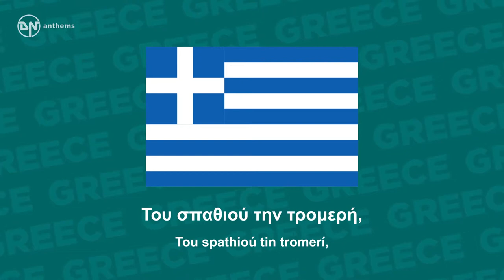National Anthem of Greece - Hýmnos is tin Eleftherían - Ὕμνος εἰς τὴν Ἐλευθερίαν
The national anthem of the Hellenic Republic (Greece). Lyrics in Greek: Σε γνωρίζω από την κόψη Του σπαθιού την τρομερή, Σε γνωρίζω από την όψη, Που με βιά μετράει τη γη. Απ’ τα κόκκαλα βγαλμένη Των Ελλήνων τα ιερά, Και σαν πρώτα ανδρειωμένη, Χαίρε, ω χαίρε, ελευθεριά! Και σαν πρώτα ανδρειωμένη, Χαίρε, ω χαίρε, ελευθεριά! Και σαν πρώτα ανδρειωμένη, Χαίρε, ω χαίρε, ελευθεριά! Lyrics Transliteration: Se gnorízo apó tin kópsi Tou spathioú tin tromerí, Se gnorízo apó tin ópsi, Pou me viá metráei ti gi. Ap' ta kókkala vgalméni Ton Ellínon ta ierá, Kai san próta andreioméni, Chaíre, o chaíre, eleftheriá! Kai san próta andreioméni, Chaíre, o chaíre, eleftheriá! Kai san próta andreioméni, Chaíre, o chaíre, eleftheriá! English Translation: I recognize you by the fearsome sharpness, of your sword, I recognize you by your face that hastefully defines the land (i.e. the land's borders). From the sacred bones, of the Hellenes arisen, and valiant again as you once were, Hail, o hail, Liberty! And valiant again as you once were, Hail, o hail, Liberty! And valiant again as you once were, Hail, o hail, Liberty!